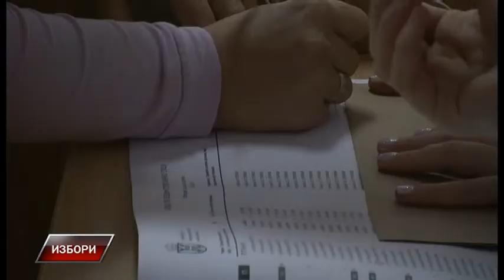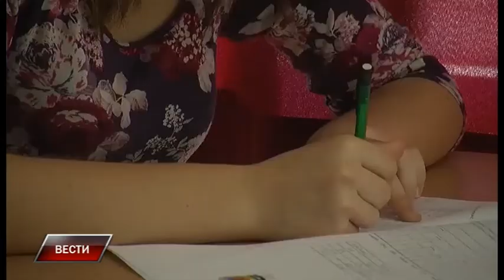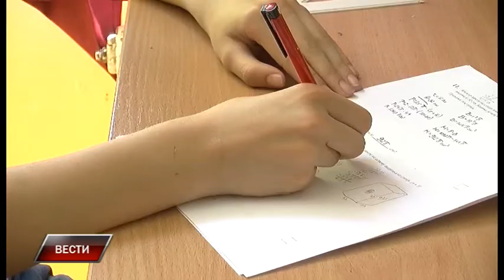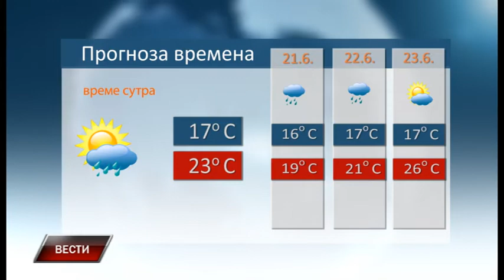Vesti 19 6 2020